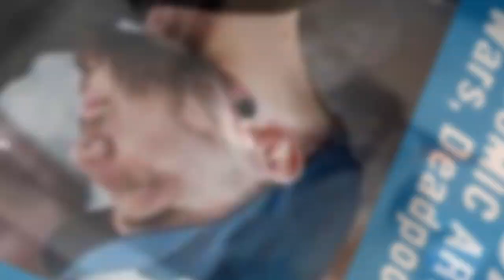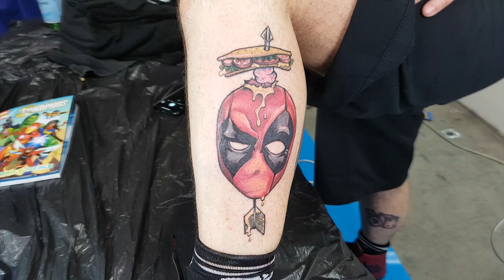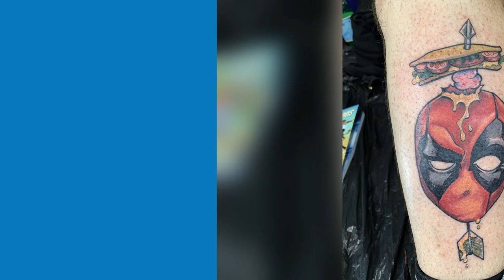DEADPOOL TATTOO COMIC ART performance by Camagni & Savarino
Nad Savarino is an italian tattoo artist specialized in comics and nerd tattoos.
This performance took place at Cartoomics, Milano (IT) comic convention in march 2019.
Jacopo Camagni (original Marvel Comics Artist) drew freehand on skin a Deadpool , and I tattooed it.